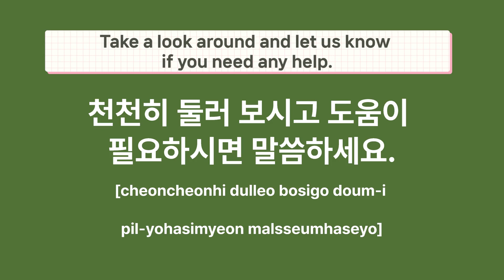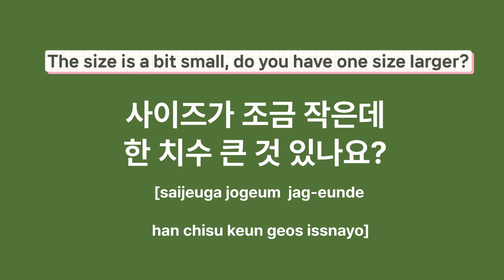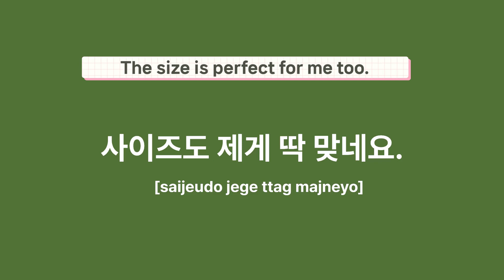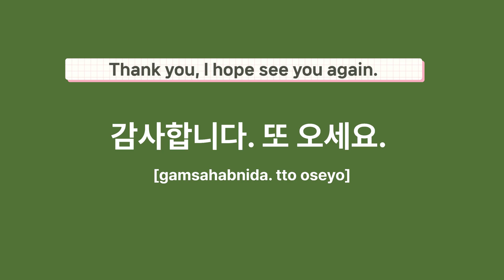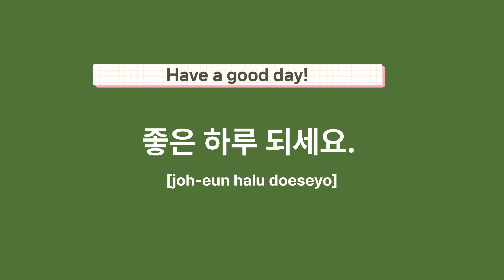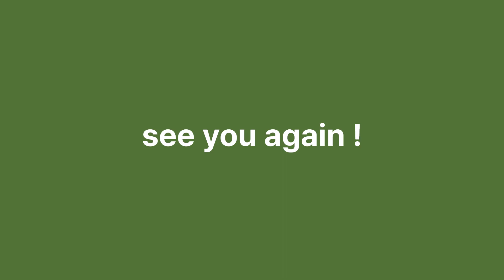Let's Talk in Korean Like a Native Speaker-Shopping-Using Everyday Dialog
Hello!
This is very useful dialogues for Korean language learners.
Most Koreans use these dialogues almost everyday in their dialy conversations.
This is the easiest way to pick up basic Korean.
If you practice speaking these sentences every day and repeat them over again,
you will get used to it like a native Korean speaker.
In Korea, It is important to know the difference between polite and informal speech form
when you meet first someone.
I marked it at the same time to get used to it.
Let’s start it! 모두 힘내세요, 파이팅!
감사합니다.